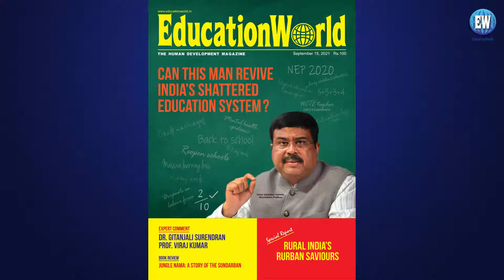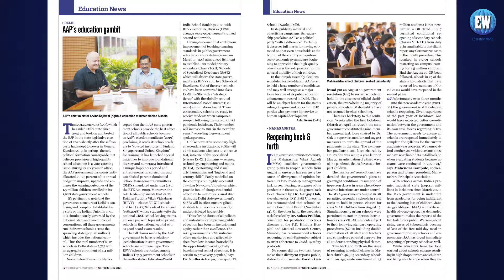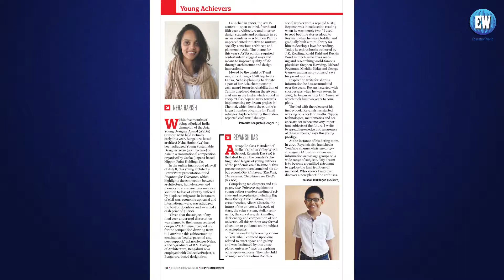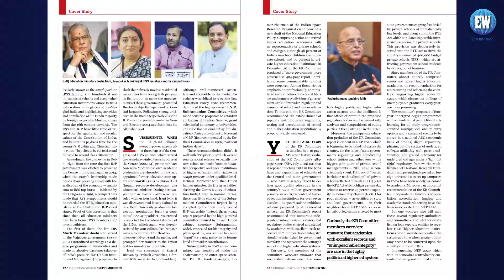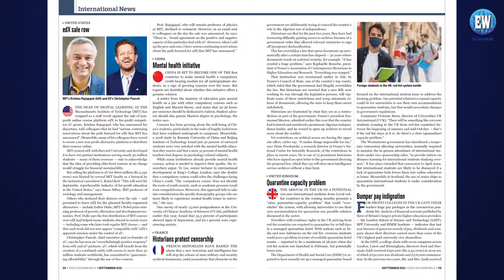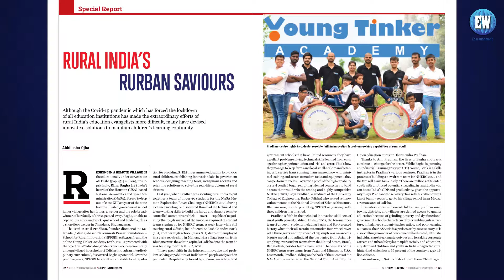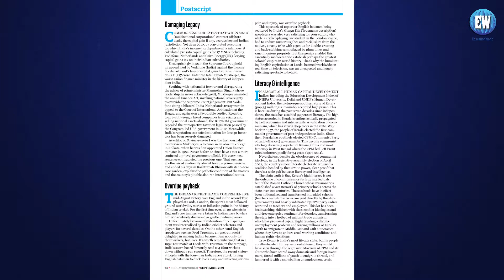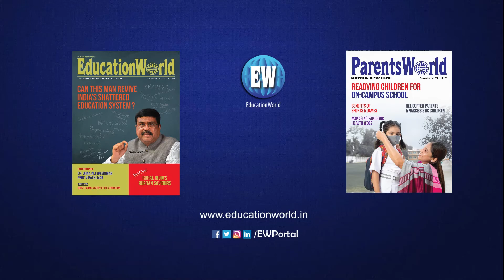EducationWorld and ParentsWorld September 2021 Issue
Dilip Thakore and Summiya Yasmeen present the EducationWorld and ParentsWorld September 2021 Issue.

The EducationWorld September 2021 cover feature titled 'Can this man revive India’s shattered education system?' is about the newly-appointed education minister Dharmendra Pradhan is confronted with the challenge of scaling two mountains simultaneously — repairing huge damage suffered by the education system during 60 weeks of pandemic lockdown, and implementing NEP 2020.

For the ParentsWorld September 2021 cover feature titled 'Readying children for on-campus school' ParentsWorld interviewed some of the country’s most knowledgeable educationists and healthcare professionals to advise how best parents can prepare and support children to resume in-person schooling at a time when education institutions and society are obliged to live with the Coronavirus until herd immunity is attained.